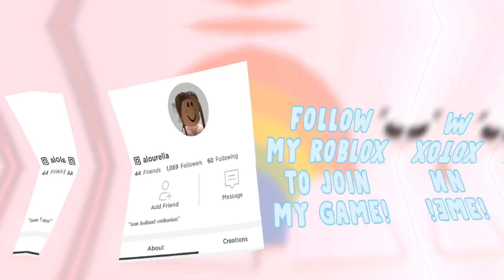Moving To Bloxburg || Roblox Bloxburg Roleplay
another roleplay! hope you enjoy x
make sure to join my roblox group for robux giveaways, yt and insta updates, qotds, and more! link is below :)

꒰ what do you record, edit, and make your thumbnails with? ꒱
recording :: quicktime player (free)
editing :: imovie (free)
thumbnails :: roblox studio, blender, picsart, phonto, superimpose (paid)

꒰ schedule ꒱
monday ⋮ video @11am pst
thursday ⋮ video @10am-12pm pst

꒰ credits ꒱
this description is completely inspired by arielle
house is made by my fans!!

xo, alourelia ༉‧₊˚.